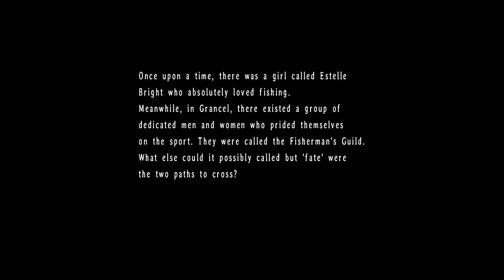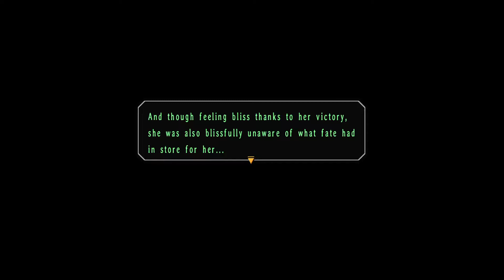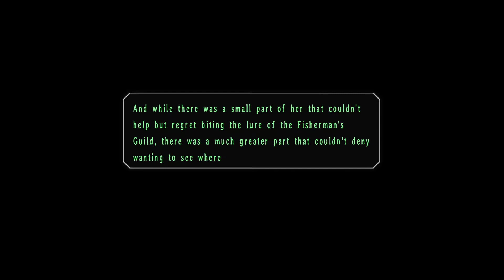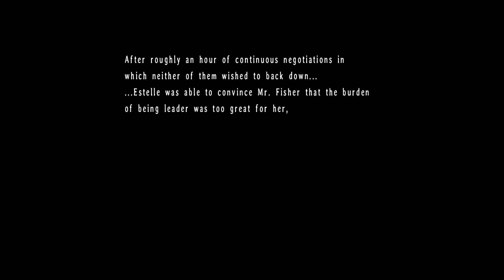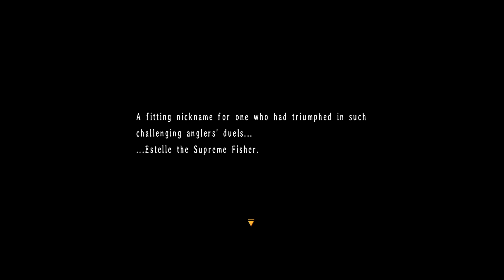The Legend of Heroes: Trails in the Sky 3rd (Sun Door 2: Legendary Angler Estelle) Nightmare - PC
Sun Door 2: Legendary Angler Estelle

Location: Fisherman's Guild
Requirements: Estelle
Reward: Seafood Set (Monster Ingredients), 5000 Mira